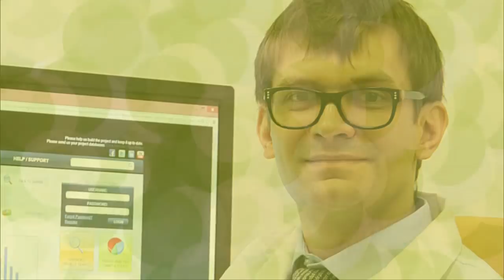[랭킹TOP]성관계와 관련된 연구결과 TOP3